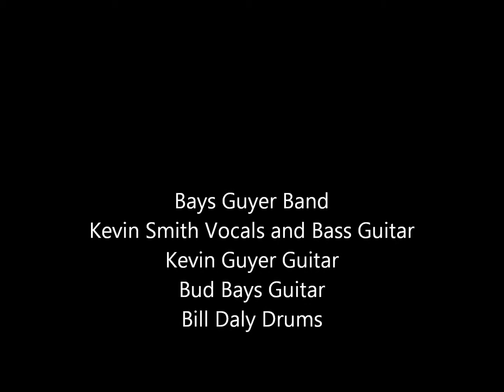Aint That a Shame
2012 Downtown Jubilee in Grenada MS